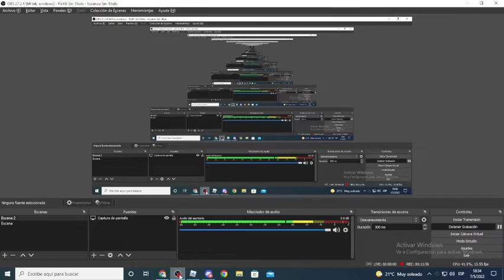HUMMINGBIRD VS ASAS SAO PAULO | BVL | PLAYOFFS | QUARTERFINALS | PART 1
SLIDESHOW? MAYBE? MAYBENOT? SWEEP? CLOSE MATCH? WE WILL SEE